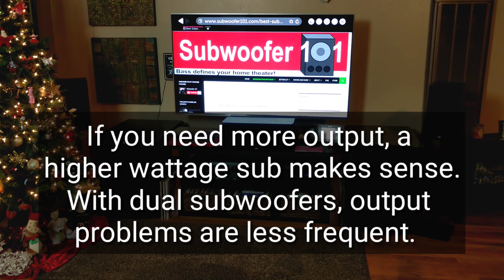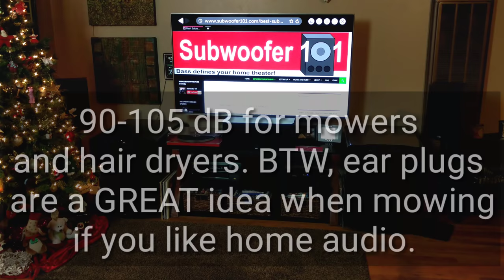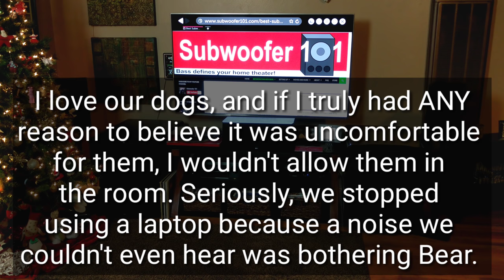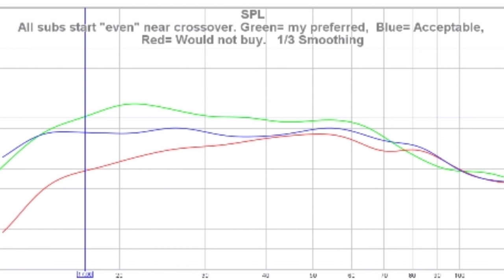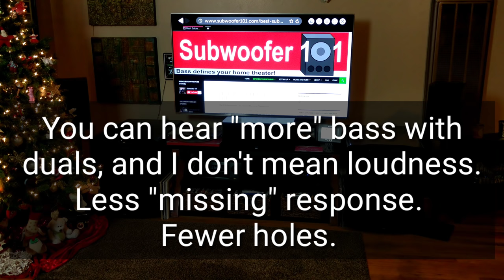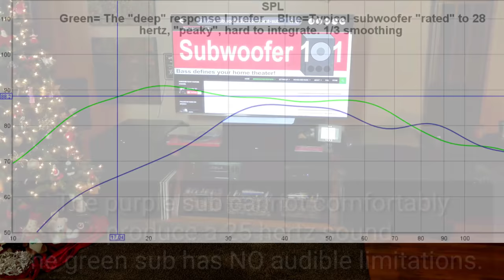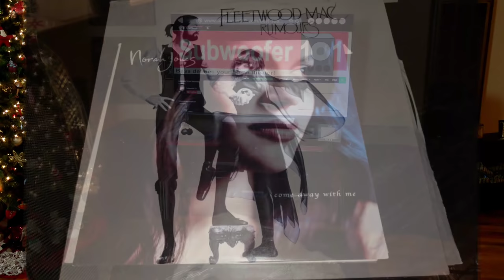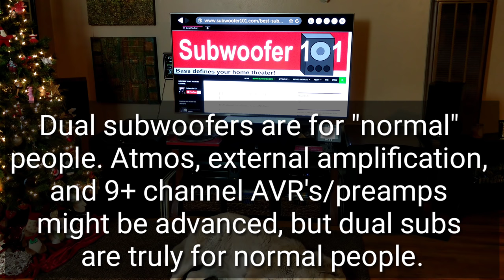TOP 10 BASS MYTHS and Misconceptions (Good Subwoofers and Quality Bass)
People who are unfamiliar with quality bass usually have some shared assumptions, and these are the most common I see. Vv Click "SHOW MORE" vV

For movie and gear ideas:

All of my measurements were done from my main listening position after adjusting the subwoofer's level by ear, with the same volume level on the AVR. Graph smoothing is not something I'm normally a fan of, but I really think it helps to see the trend better in this case.

I realize some of the myths are redundant, and perhaps I should have consolidated. That said, these are what I seem to see the most often.

As I pointed out in the video, I think subwoofers are the best possible investment in your home theater. I would spend as much or more on subwoofers as my TV/Projector or AVR.

For example, if I was going to spend $1,500 on an AVR, I would have at least that much in good subs. The overall sound will be MUCH better than running a $1,500 AVR with $600 in subs. Much better! Don't neglect your bass!!

Another thing worth mentioning here is how often I hear people talking about how one sub will "crush" another, and usually it's based mostly on Max SPL. I've personally heard subs with higher Max SPL and wattage produce LESS overall bass due the shape of the curve. It's a helpful metric, but I personally look at the response shape first.

I like my bass deep, heavy, and well composed, but every subwoofer can only be turned up so much relative the the rest of the system, and how the response is shaped has a big impact on how deep and heavy it can get. Even within "The List", some have a deeper presentation than others.

"The List", ported subwoofers that go down to 20 hertz with real authority, rather than just making "detectable noise":

What did I miss? One I didn't cover was how it's only for the kids who like to bump in their cars. Even the people you would expect to HATE this kind of setup, with no interest in hearing it, end up impressed and wanting to hear more. I believe quality bass is for everyone, when it's done "right".

***Current System setup below***

Subwoofer 101 is the world's first SVS affiliate, so if you found this video useful, please support this channel by following any link in this video description before ordering, and it doesn't have to be a link for the exact product.

Here is the setup at the time of upload:

Amplifier Denon X6200W

Tried the Marantz, loved it except for the portal display, preferred the overall sound

LG 4K 3D that I replaced previous Vizio with a Square Trade type warranty. Love the LG, some issues aside. Going through Amazon means you can get a decently priced 5 year warranty (strongly recommend for TV's and AVR's)

Sony UDP-X800 4K Player

U-Turn Orbit Pus Turntable

Measurement Mic for use with Room EQ Wizard:

Room EQ Wizard (free, donations encouraged for the guy that created it-not me):